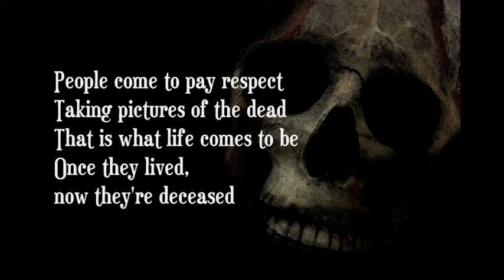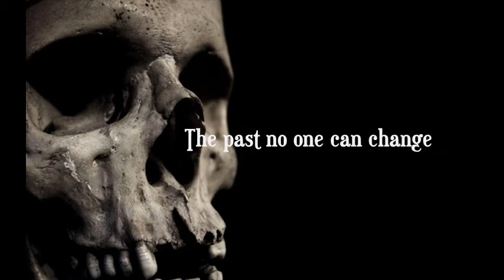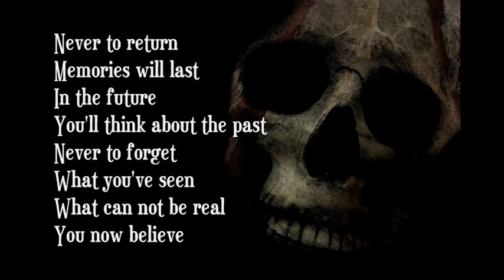DEATH - Open Casket (lyrics on screen)